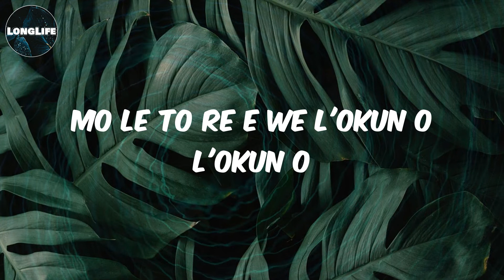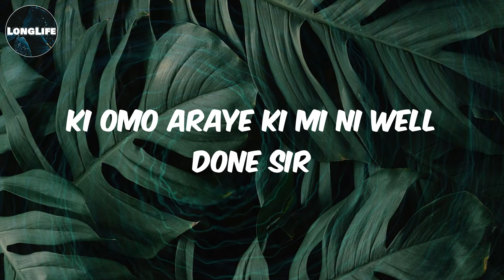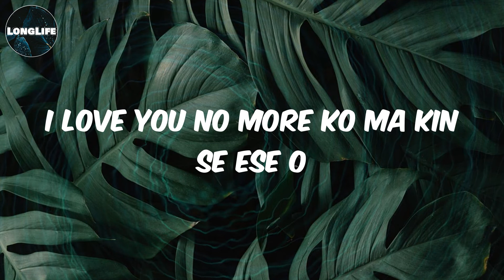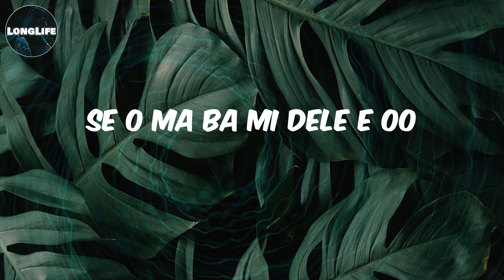Reminisce - (Lyrics) Ponmile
Lyrics Ponmile:
Mo le to re e we l'okun o l'Okun o
Mo tun le to re e we lo Osaa
Mo le to re lo gun opo opo inaa
Ki omo araye ki mi ni well done sir
Oyaa ponmile ponmile
Baby ponmile
Ma lo ni oko meji
Tori ope ti o sun le
Ponmile ponmile
Oyaa baby ponmile
Ma lo ba wan di adelebo e
Wa gba certification ye
Won n be ni abule
Be ni Lagos ye
Ife o gba agidi
Be ni kin se A B D
Baby jaa mi tan kin ba le gba kamu
Se ni aya mi' ja
But you have no idea o
Iwo ni aniyanmi gan gan
Oyaa ponmile ponmile
Baby ponmile
Ponmile ponmile
Oyaa baby ponmile
I love you no more ko ma kin se ese o
If you don't love me again please let me know
Ma lo jen' ka e mo corner pelu boda Shamu
O l'ewu- it's very dangerous
Oyaa ponmile ponmile
Baby ponmile
Ponmile ponmile
Oyaa baby ponmile
Se o ma ba mi dele e oo
When things no pure ah
Would you be my umbrella
When rain dey fall
If you no go dey there o
Je te te so
Kin ma lo pa ra mi si e lorun
Eh eh eh eh eh eh eh
Ibile